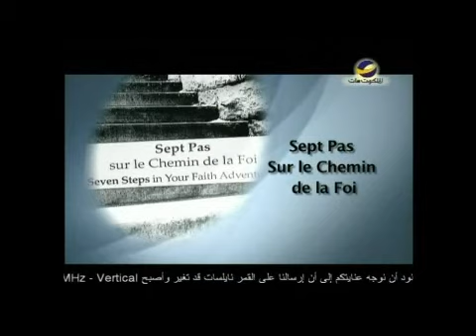Leading the way(French) حياة لها معنى.wmv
حياة لها معنى
كل موسم في الحياة له هدف في كل جيل وفي كل أمة لربنا خطة في حياتها
الحياة من غير الله باطله
لكن الحياة لها قيمة تعيشها من اجلها من نظرة الله
الحياة مؤسسة استثمر ها
الحياة احتفال نفرح به والحياة مدرسة نكبر فيها ومسئولية انجح فيها
للمزيد من المعرفة شاهد هذه الحلقة من برنامج " يهديهم في الطريق" مع الدكتور" مايكل يوسف"
تم بث هذه الحلقة علي قناة الملكوت يوم 2 ديسمبر 2011
نتمني لكم مشاهدم ممتعة